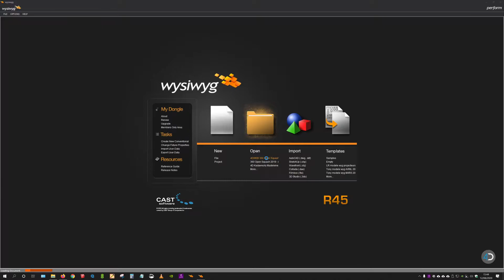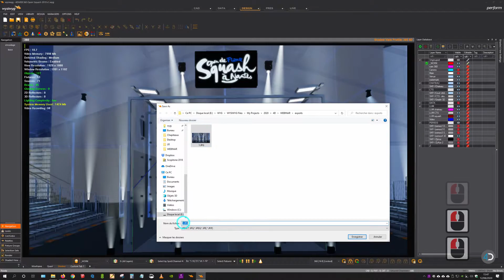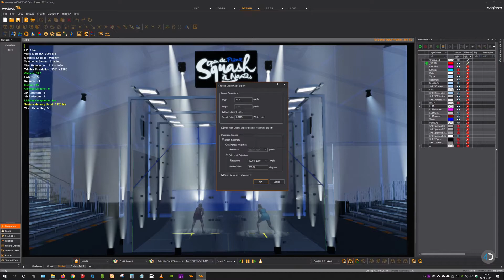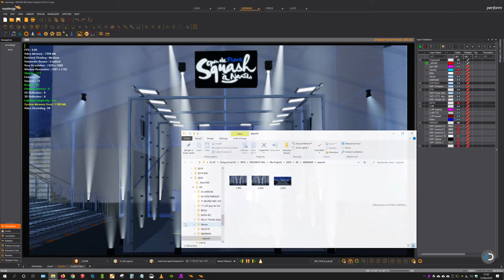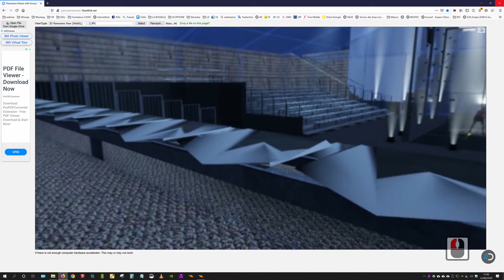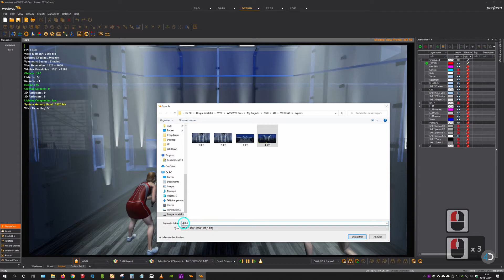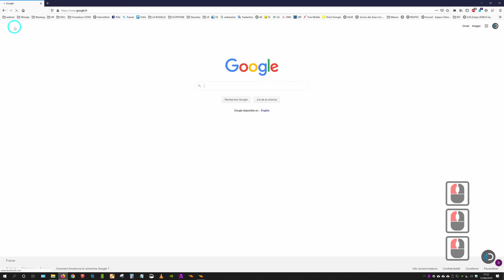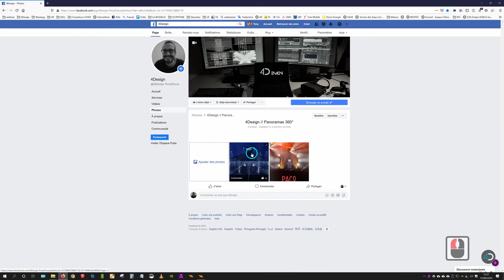4Dschool // How to export 360 image with WYSIWYG R45 HD - FR - ENG subtitles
First video to launch 4Dschool : a series of online tutorials to improve your skills in design and lighting ! In French of course but with English subtitles 🙂
We start with a wysiwyg tutorial to export 360 ° and panoramic images.